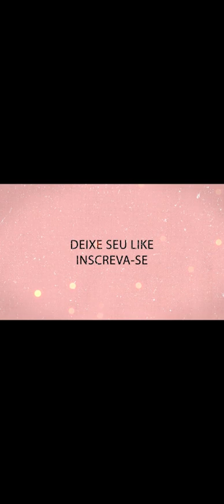Blewbury uma fantástica cidade medieval ao sul de Oxford